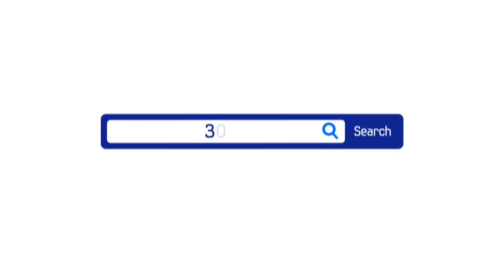Samsung Laptop SERIES 3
Essential

Samsung quality at an affordable price
Introducing the new line of Samsung notebook computers, built to affordable handle work, play or whatever your everyday brings.

Ultra Portable

 Ultra portable to keep you on the go
Stay on the go in lightweight style with Samsung's ultra-thin, ultra-portable notebook computers. Designed for powerful performance in a portable package, Samsung's Ultra Portable notebooks let you carry less and do more.

High Performance

Powerful performance from a multimedia PC
Count on Samsung to deliver a multimedia PC powerful enough to handle all of your entertainment needs. With enhanced graphics and a state-of-the-art processor, these notebooks are designed to keep up with your busy lifestyle.

Business

Professional quality backed by professional service
Turn to Samsung as your trusted business partner for professional notebook quality at everyday notebook prices. Built for durability and backed by our industry-leading service, the new Samsung business notebooks are all pro with no cons.

 Netbook

Lightweight and long-lasting for super surfing With a sleek, lightweight body and extended battery life, the Samsung Netbook series will keep you connected while you're on the go. Class-leading craftsmanship and an array of vibrant colour options ensure that you look as smart as you feel.